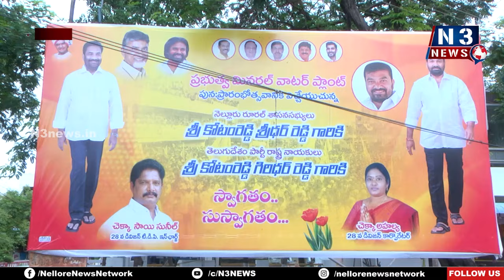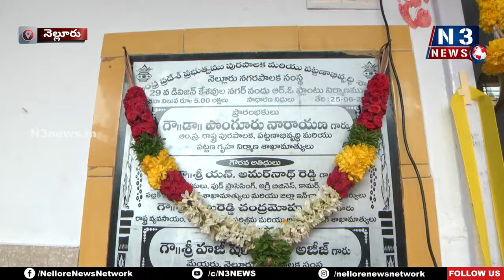వేదాయ‌పాళెంలో ఎన్టీఆర్ సుజ‌ల స్ర‌వంతి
- ప్లాంట్‌ని ప్రారంభించిన టీడీపీ నేత కోటంరెడ్డి గిరిధ‌ర్‌రెడ్డి
- రూర‌ల్ నియోజ‌క‌వ‌ర్గాన్ని అన్నీ విధాలా అభివృద్ధి చేస్తాం